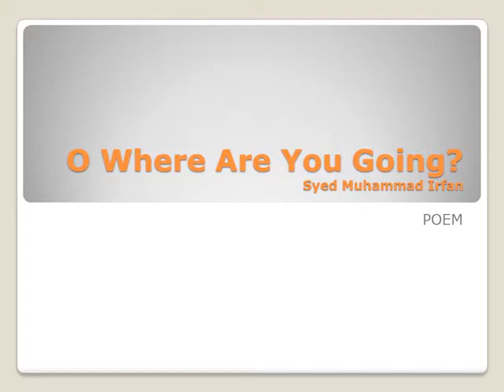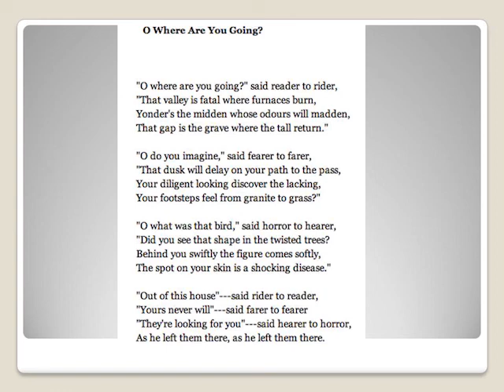O Where Are You Going